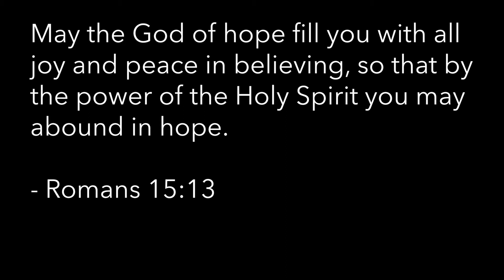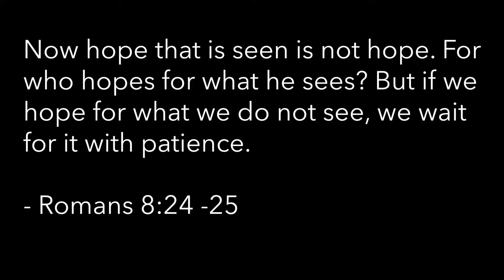Ps Paul Butler - The God of Hope